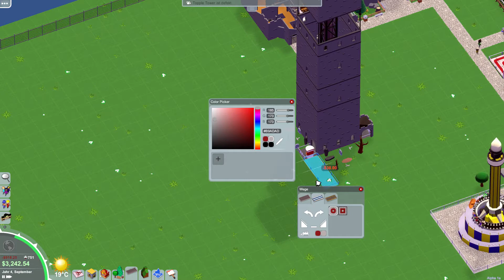Parkitect Alpha 1a #006 - Wieder im Workshop geschaut - Let´s Play | German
Das Spiel

Erbaue und verwalte erfolgreiche Freizeitparks mit Parkitect.

Bau den Freizeitpark deiner Träume und halte ihn am Laufen! Entwirf die neusten Achterbahnen, platziere Fahrgeschäfte strategisch sinnvoll, oder konstruiere Kulissen und Dekorationen um deinen Park zu verschönern - lass deiner Kreativität freien Lauf, und teile deine Kreationen mit der Welt!

Kommentiertes Gameplay des Spiels Parkitect aus dem Hause Texel Raptor